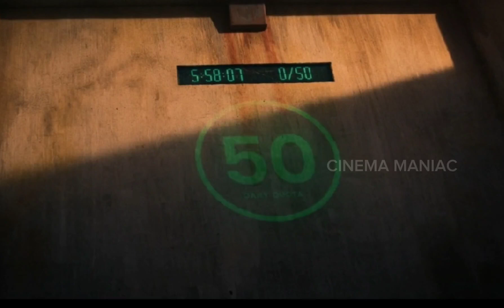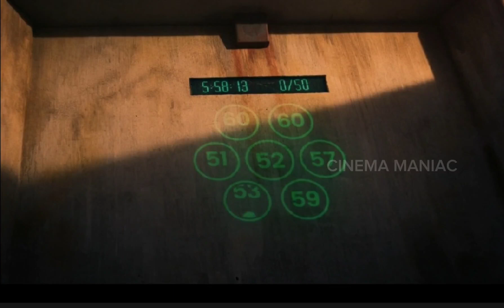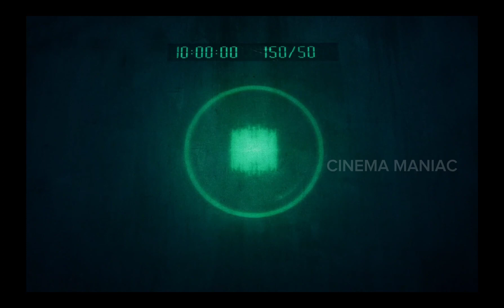ഈ മില്ലിൽ പണി എടുത്തില്ലെങ്കിൽ മരണം ഒറപ്പ് 🥵 | The Mill Movie Part 1 Malayalam Explanation